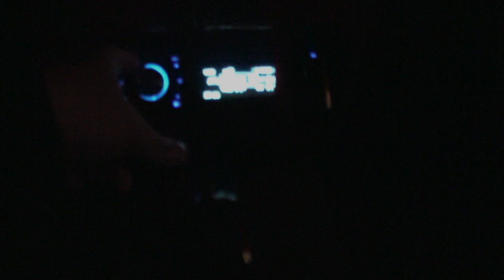I Go Tuning Club - Fiat Punto - Vecchio Pezzaccio House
In questo video vi mostriamo la punto di Giovanni Barone che si esibisce con un pezzo House di altri tempi di Cristian Marchi,Put Your Hands Up Everybody.
Buon Ascolto.

Audison Vrx 2.400 su 2X Sonora Sica 5202, Audio Art 120.2 su 2X Sonora Sica 9470 (flangiati), Audison Vrx 2.400 su 2X Jbl P1520e sorgente JVC KD SH1000.